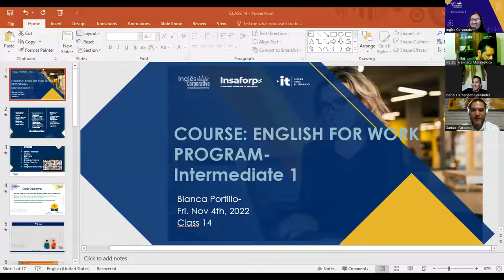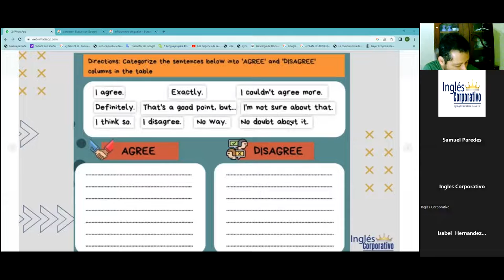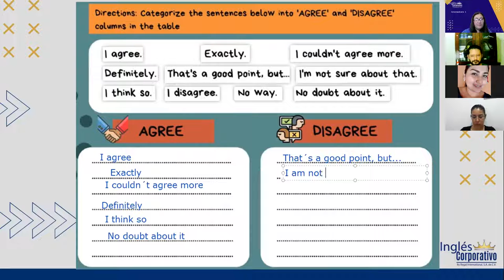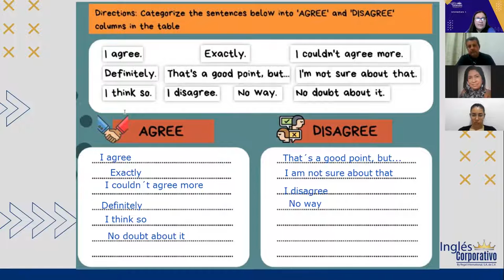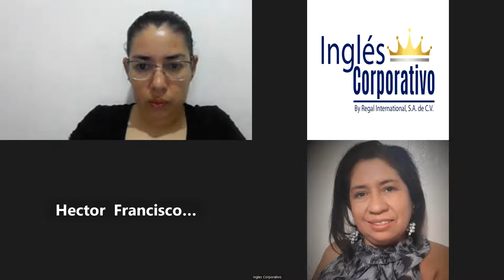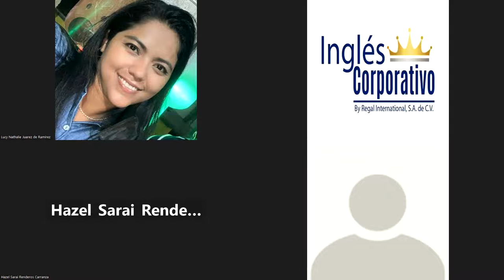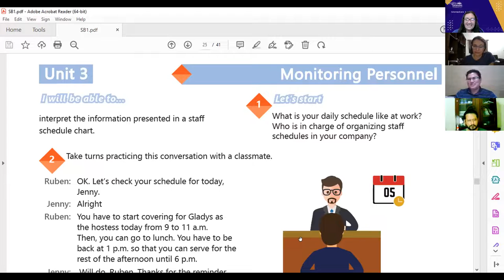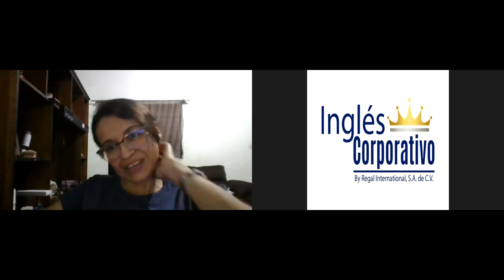Inglés Corporativo-04-11-2022- #14, VOCABULARY PRACTICE